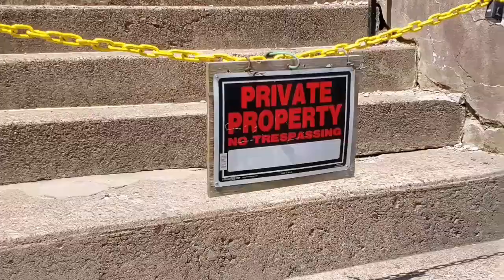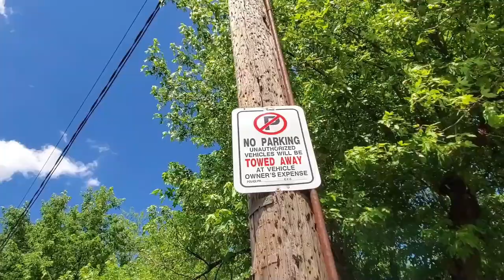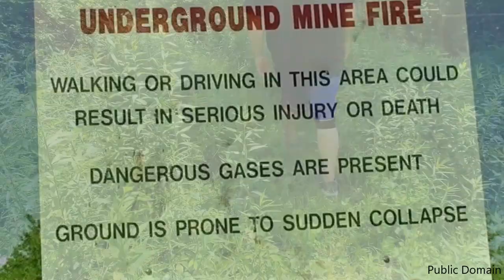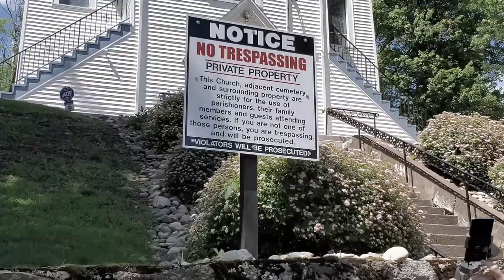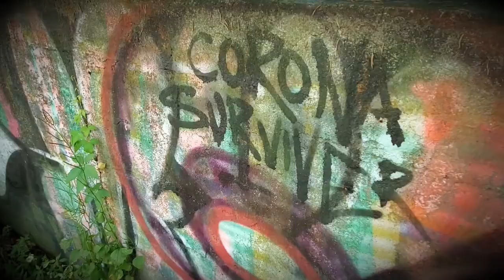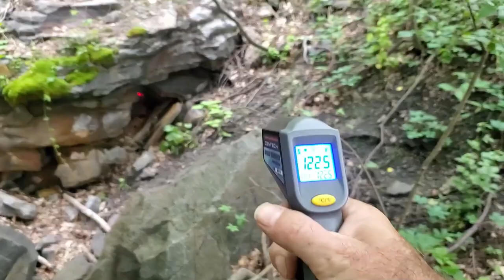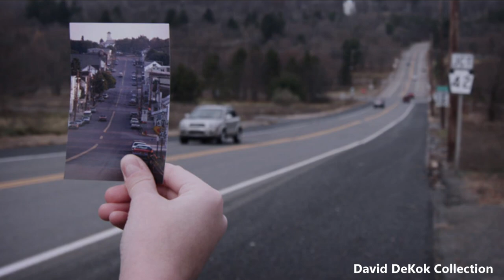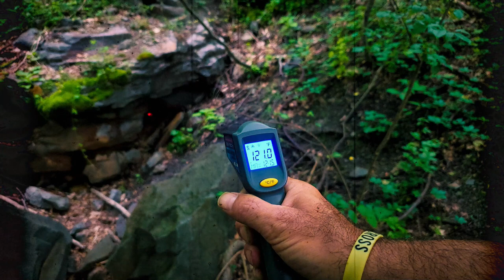Centralia Tour (& Bloody Injury) With JPVideos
Centralia is a small town in the rural, coal-mining country of Pennsylvania, in which an underground coal fire has been burning since 1962. As the inhabitants slowly moved away or were evicted through the power of eminent domain, Centralia became a ghost town. At the time of this video, only 5 houses remained, as well as an empty street grid, some cracked roads and fumes ascending from the ground as evidence of the continued fires underfoot. It's an otherworldy place, undeveloped for tourism, yet visited by tourists everyday. In this video, my friend Jay (JPVideos) gave me a tour and information on some of the remaining segments of it, including the now covered graffiti highway, the high school basketball courts, the location where a time capsule was buried, some spots where steam is still coming out of the ground and several more areas of interest around Centralia. We also visit the Big Mine Run Geyser in the surrounding area. Unfortunately, however not surprisingly, I (the "Fall Risk") took a spill as we searched for the steam pockets off Big Mine Run Road. This is definitely not the first time I have fallen at a location, but it's the first time it sent me to the hospital! Although as evidenced in the video, this mishap did not stop me and I returned later to finish out the tour! Centralia is a place I have wanted to visit for many years. Many thanks to JPVideos and RJ78 Productions for this experience--and for looking out for me.

Check out my information below, as well as the other channels and videos!

Song 2: Track: Jumping of the Porch — Broke In Summer